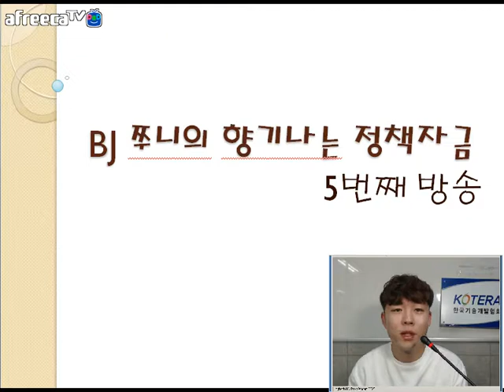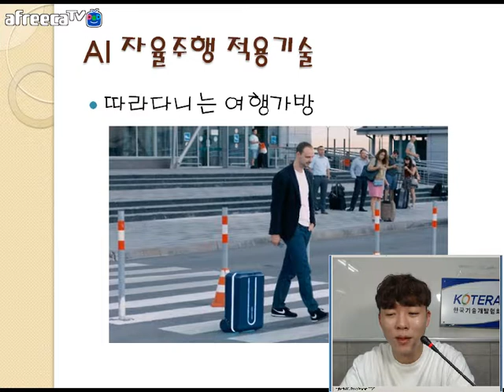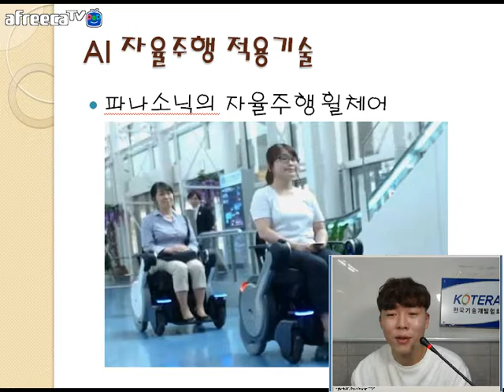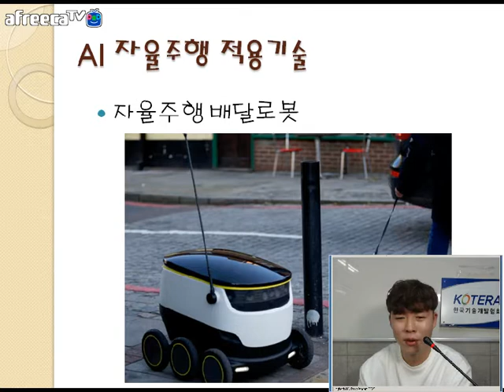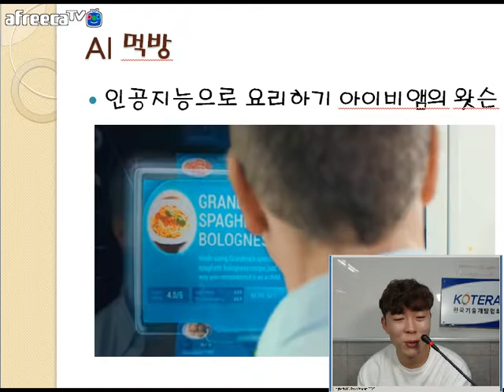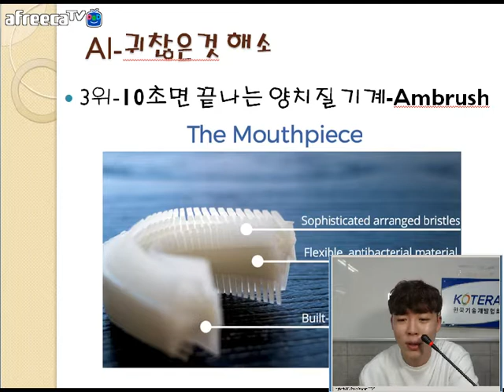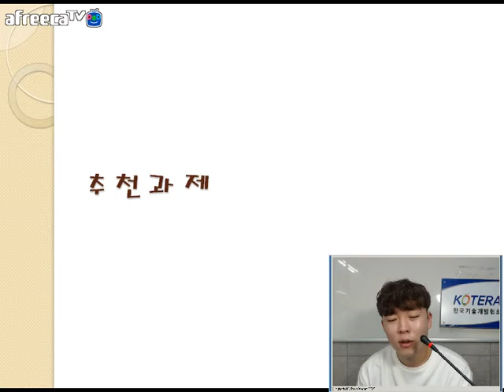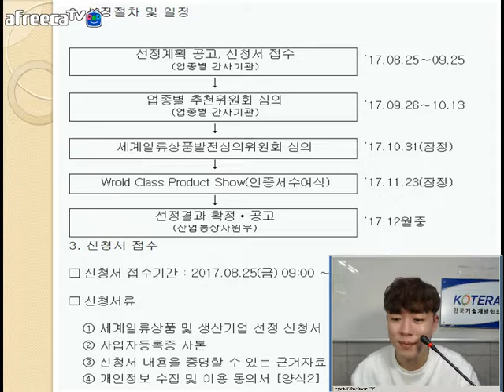[KOTERA TV] BJ쭈니의 향기나는 정책자금(170901)_AI자율주행 이야기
*현재의 변화
*AI-자율주행 적용기술
*AI-먹방
  - 도축없이 실험실에서 자란 고기
  - 인공지능으로 요리하기 IBM의 왓슨
*AI-귀찮은것해소
   - 아기건강&수면모니터 Raybaby
   - 10초면 끝나는 양치질 기계
   - 나를 따라다니는 드론 쟁반 jerkybot
   - 빨래 개어주는 로봇 Foldimate
   - 2017년도 세계일류상품 및 생산기업 선정계획 공고